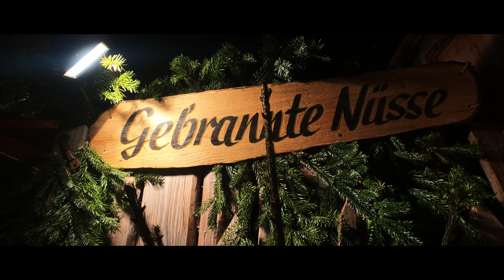LETS EXPLORE CHRISTMAS